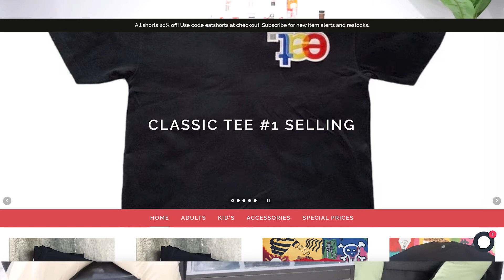Cognac and Culture S1 ep 5 3 Way Battle Davidoff VSOP,Prince Polignac XO, and Claude Chatelier XO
Watch as EAT Business Manager Melvin Ward rates Davidoff VSOP,Prince Polignac XO, and Claude Chatelier XO for smoothness on Cognac and Culture